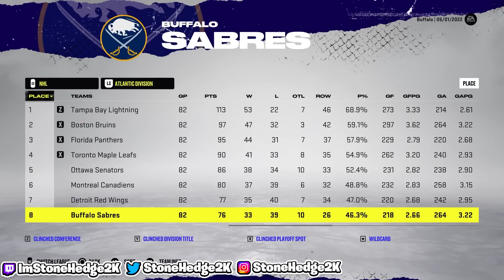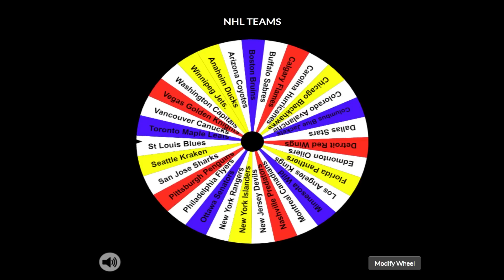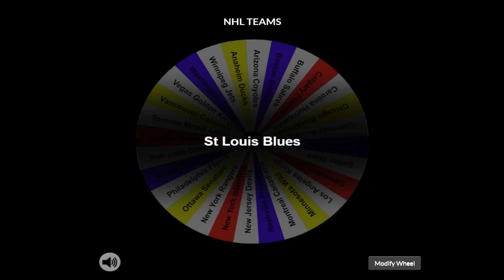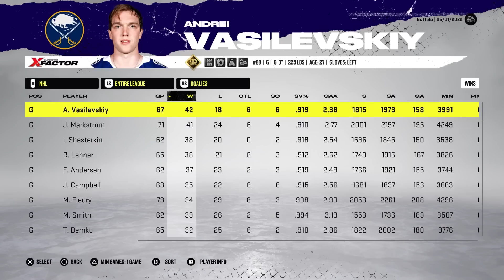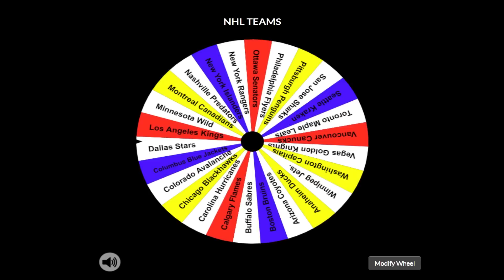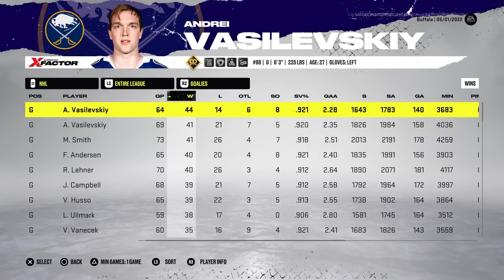Adding 1 NHL All-Star to The BUFFALO SABRES Until They Win A Stanley Cup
In today's NHL 22 Franchise Mode video, I am going to add NHL All-stars to the Buffalo Sabres until they win a Stanley Cup.

Shoutout to Chris Ramirez for doing the Patrick Kane jersey swap